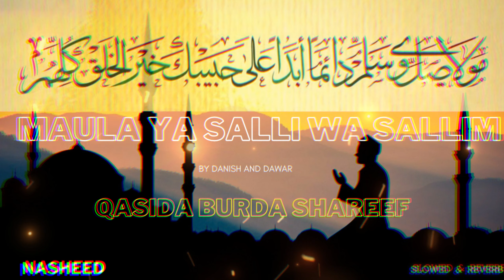Maula Ya Salli Wa Sallim ( slowed & reverb ) Qasida Burda - Naat Shareef Arabic & Urdu Lyrics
"Discover 'Free Sound Effects' - Your Source for Premium Audio! Enhance your projects with our wide range of meticulously crafted sounds.

Maula Ya Salli Wa Sallim Naat Lyrics
Maula ya salli wa sallim dayimun abadan
Alaa habeebika khairil khalqi kulli himi

مَولا یَ صَلِّ وَسَلِّم دَائِماََ إ بَدََا
عَلٰی حَبِیْبِکَ خَیْرِ الخَلْقِ کُلِّھِمِ

Sahar ka waqt tha masoom kalya(n) muskurati thee(n)
Hawaaei(n) khair maqdam ke taraanay gungunati thee(n)
Abhi Jibreel utre bhi na thay Kaabay kay mimber se
Ke itnay main sadaa aai ye Abdullah ke ghar sey
Mubarak ho shah e hardo sara tashreef le aaye

Muhammadun sayyidul konaini wassaqalaini
Wal fareeqaini min Arbiyun wamin ajami

مُحَمّدٌ سَیِّدُ الکَوْنَیْنِ والثَّقَلَیْنِ
وَالفَرِقَیْنِ مِنْ عَرَ بِِ وَّ مِنْ عَجَمِ

Wo Muhammad fakhr e aalam haadi e kul ins o jaa(n)
Sarwar e konain sultaan e Arab shaah e ajam
Aik din Jibreel sey kehne lage shaah e umam
Tum ne dekha hai jahaa(n) batlaao to kaise hain hum
Arz ki Jibreel nay ae shaah e dee(n) ae mohtaram
Aap ka koi mumasil hi nahi rab ki qasam

Ho al-habeebul azeetur ja shafa’atuhu
Li kulli hawlim minal ahwaali muqtahimi
Maula ya salli wasallim dayimun abadan

ہُوْ اَلحَبِیْبُ الَّذِیْ تُرْ جَی شَفَا عَتُہُ
لِکُلِّ ھَوْلِِ مِنَ الأَھْوَالِ مُقْتَحِمِ

Mere maula sada tahaiyyat o durood ke gajray
Apnay mehboob par jo hai teri makhlooq behtareen
Usi mehboob se wabasta umeed e shafa’at hai
Ke har himmat shikan mushkil main jisne dastageeri ki
Na koi aap jaisa tha, Na koi ap jaisa hai
Koi Yusuf se puche Mustafa ka husn kaisa hai
Zameen o aasma(n) main koi bhi misaal na mili

Ya Rabbi bil Mustafa balligh maqasiduna
Waghfirlana mama daya wasial karami

یَا رَبِّ بِا لْمُصْطَفٰی بَلِّغْ مَقَا صِدَنَا
وَ غْفِر لَنَا مَا مَضٰی یَا وَاسِعَ الْکَرَمِ